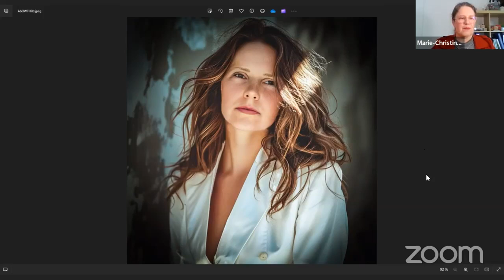Présentation de ma Muse, création d'Alexandra Axou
Œuvre D'Art Sensorielle par Alexandra Axou
Tu veux ta Muse ou ton Maestro (pour les hommes) ?
Profite de l'offre limitée à 10 personnes et jusqu'au 30 juin, de bénéficier d'une séance de Reprogrammation Émotionnelle du Subconscient d'une valeur de 220 euros pour l'achat de l'accompagnement MUSE.

Si tu en as marre de tomber sur des tocards et que tu veux construire une belle relation, prends contact avec moi :)

La MasterClass offerte 🎁 qui a le plus de succès !
"D'une abondance d'emmerdes à une abondance de bonheur"

Accédez aux différents supports offerts et aux accompagnements disponibles